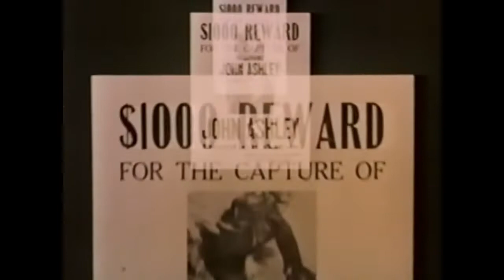LITTLE LAURA AND BIG JOHN trailer, 1973